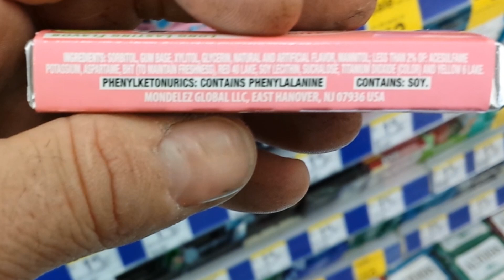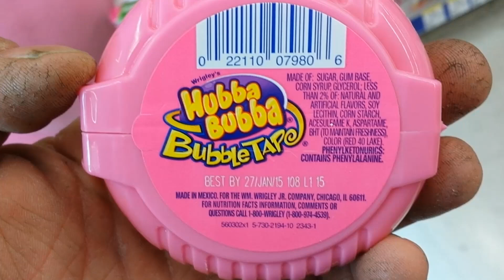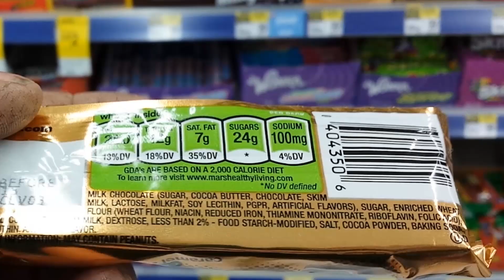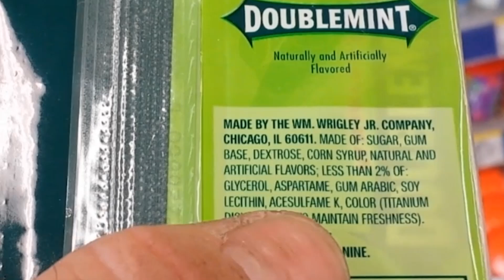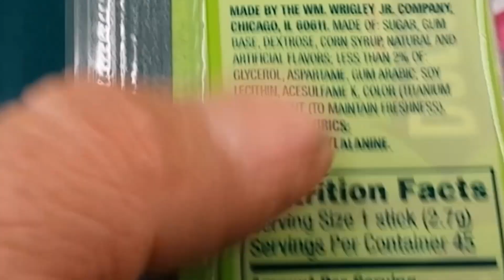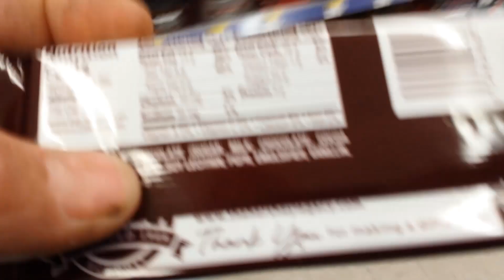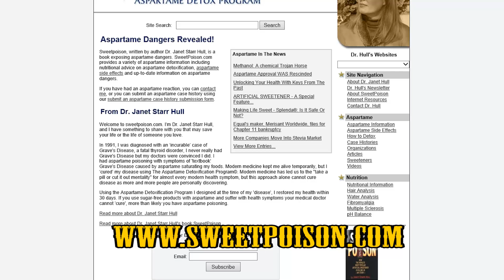There is cancer in the candy - Artificial sweeteners like Aspartame in kids candy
When we were in Walgreens my daughter was picking out a piece of candy. I was having her read the ingredients and know to look for food dyes to avoid as well as the artificial sweeteners Aspartame and Acesulfame which are all linked to cancer.

In the later part of the video some young boys came into the candy isle as I was doing this and I shared the information which they actually seemed interested in.

It's one thing for them to use this dangerous artificial sweetener in the "diet" and "sugar free" drinks and foods but the fact that they have added a blend of Aspartame and other chemical sweeteners into the foods and candies that are NOT marketed as "sugar free" is creepy.

Even the guns I chewed as a child like the Wrigley's varieties all have Aspartame as well as Sugar and Corn Syrup. WHY?

And of course all the popular kids guns as well are the same way.

Seems that they are adding the engineered chemical sweeteners that are known to be a carcinogen (cancer causing) just so they can create a population of cancer treatment customers. :-/

Phenylalanine - Aspartame

Phenylalanine is a hidden danger to anyone consuming aspartame. Most consumers don't know that too much Phenylalanine is a neurotoxin and excites the neurons in the brain to the point of cellular death.

ADD/ADHD, emotional and behavioral disorders can all be triggered by too much Phenylalanine in the daily diet. If you are one in ten thousand people who are PKU or carry the PKU gene, Phenylalanine can cause irreversible brain damage and death, especially when used in high quantities or during pregnancy. Phenylalanine is 50% of aspartame, and to the degree humans consume diet products, Phenylalanine levels are reaching a dangerous peak.

It is important to learn about the ingredients within your foods, especially isolated amino acids like Phenylalanine. They are in combination within nature for a reason - they don't belong in isolated form for the healthy human diet.

Phenylalanine - Aspartame

Nutrition fact about Phenylalanine in aspartame:

The 1976 Groliers encyclopedia states cancer cannot live without phenylalanine. Phenylalanine makes up 50% of aspartame.

Phenylalanine is one of the essential amino acids found in proteins, but I am one of the believers that amino acids should be eaten in combination, not in isolated form. Nature provides amino acids in combination; only man isolates them for processing purposes.

Phenylalanine is found naturally in foods such as eggs, milk, bananas, and meat. If you are PKU (Phenylketonuric) or sensitive to phenylalanine, you will react to the phenylalanine in aspartame. You may want to get a blood test to check for this condition. Over the past 20 years, humans have become more aware of PKU reactions because human beings began using isolated phenylalanine to the degree it is harmful to some individuals, many as aspartame side effects. My suggestion would be to research PKU and phenylalanine extensively. Phenylalanine can be very harmful to diabetics.

Read all food labels and avoid anything with isolated amino acids. You want to buy products with at least eight amino acids in combination.